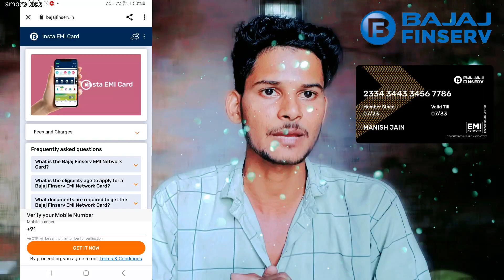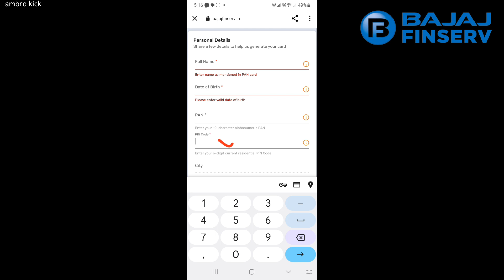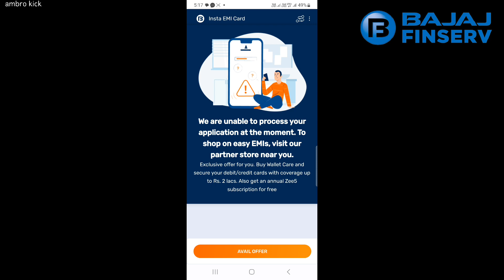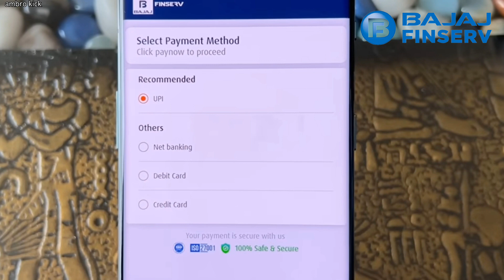Bajaj Finance Card Kaise Banaye 2023 | Bajaj Finserv EMI Card | Bajaj EMI Card Online Apply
In this video, I'm going to show you how to get the Bajaj Finance Card 2023. This card is a great way to get product on emi without credit card. I'll also show you how to apply for the Bajaj Finance Card online.

If you're thinking of getting a finance card, then this is the video for you! I'll show you how to get the Bajaj Finance Card Kaise Banaye, as well as how to apply bajaj card online. This card can help you get cheap loans and improve your credit score, so make sure to check it out!

bajaj finance card kaise banaye aur kya fayda hai
bajaj finance card kaise banaye nahi ban raha hai